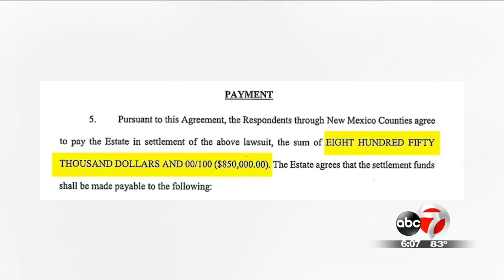Woman’s remains unclaimed 3 years after $850K Doña Ana County settlement